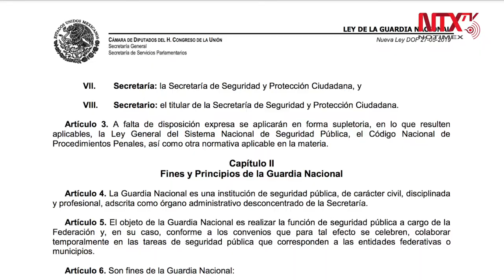Sin novedad en decreto para mandar Fuerzas Armadas a la calle: Durazo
El decreto que da mayor operatividad y funcionalidad al Artículo 5 transitorio de la Reforma Constitucional que crea la GuardiaNacional y el cual faculta a las FuerzasArmadas realizar funciones de seguridad pública, hasta por un periodo de cinco años no es algo nuevo, sino que fue aprobado desde marzo del año pasado.